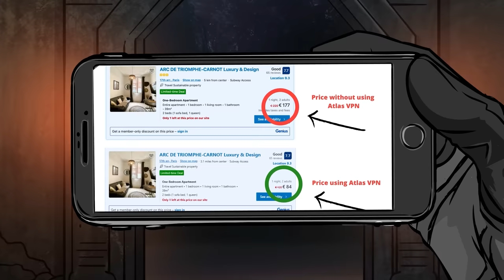How I Became a FURRY 🙀 | SCP-3270 | The Furry Painting (SCP Animation)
Welcome back, Professor Lucius reveals SCP Foundation SAFE Class Object SCP-3270 "The Painting That Makes You A Furry" for you today.

It was her responsibility to go through her grandmothers belongs now that she had passed. It was the usual old lady stuff, except for that painting. She knew she shouldn't, but she couldn't resist taking a peek ...

by JanitorCakeworth is released under Creative Commons Sharealike 3.0.